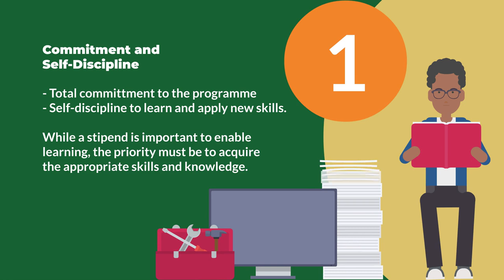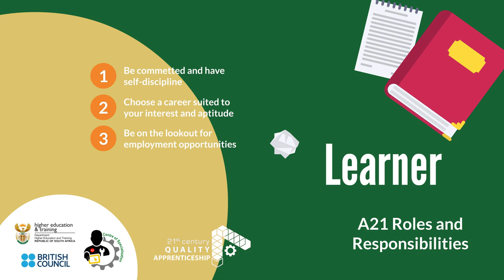Learners A21 Roles & Responsibilities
This video looks at the role and responsibilities of learners in South Africa's new modern quality apprenticeship system. for the full A21 guideline.